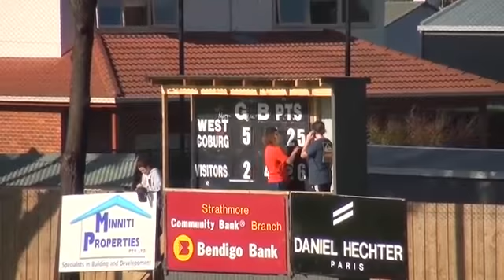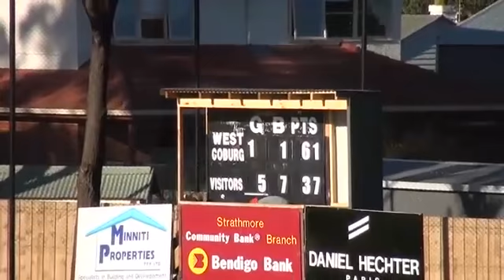EDFL_2016_SEN_R6_West Coburg v Essendon Doutta Stars 1st Half _ with commentary.mp4